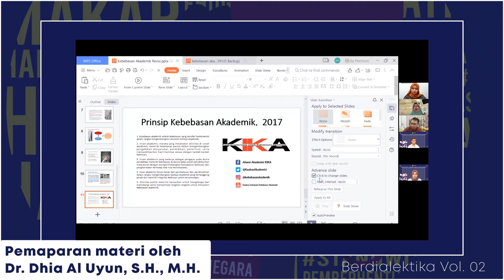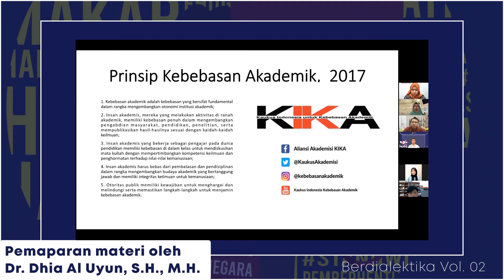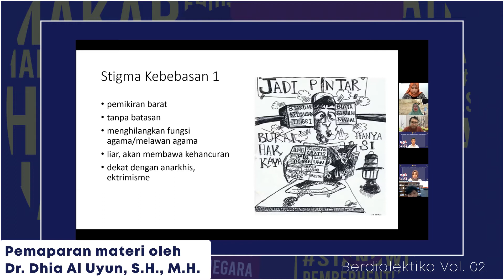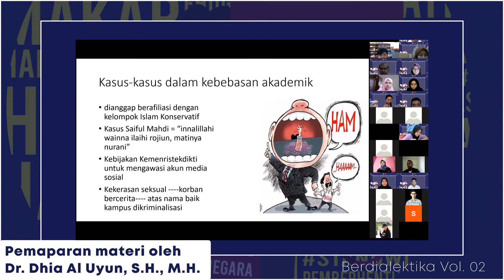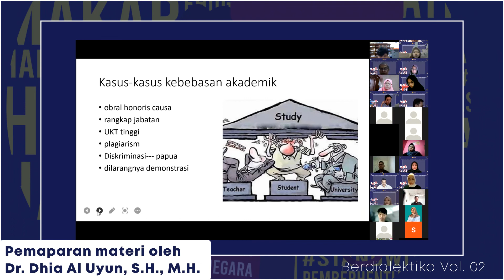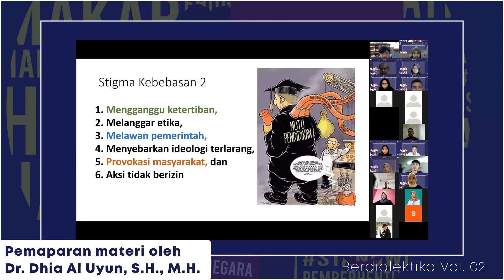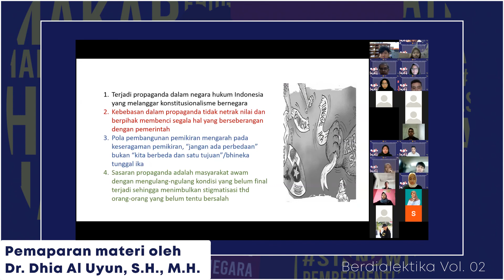Kebebasan Akademik di Negara Demokratis | Pemaparan materi oleh Dr. Dhia Al Uyun, S.H., M.H.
Waktu kegiatan: Minggu, 3 Oktober 2021